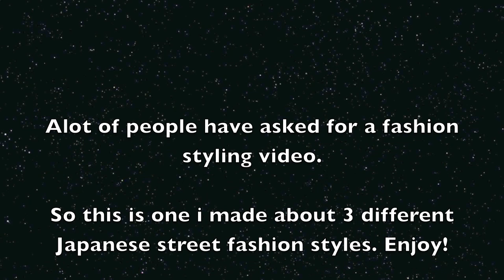Harajuku Street Style Fashion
A styling video i did in collaboration with Harajuku Street Style---Singapore.

Japanese Street Fashion is finally back by popular demand, and now it is available at TANGS, with the arrival of Harajuku Street Style Pop-Up Store, featuring the latest and fashion-forward collections from 15 Japanese brands on the forefront of Harajuku fashion scene.

Also, celebrated Japanese street photographer Rei Shito will be making special store appearances to launch the Pop-Up Store at TANGS Orchard.

Venue and Duration
Level 3 at Playlab: 1st Oct - 2nd Jan
Level 4: 1st Oct - 30 Oct

Here are some of the featured brands:

Featured Brands
- BEAUTY & YOUTH UNITED ARROWS
- Urban Research
- KBF
- coen
- BEAMS
- Ray BEAMS
- WEGO
- DAMMY
- mystic
- CiaoPanic
- DipDrops
- Rosebullet
- Ray Cassin
- Crystal ball
- Osewaya

At the launch of the event, there will be fashion show, award winning ceremony, goodie bag, opening sale and many more!